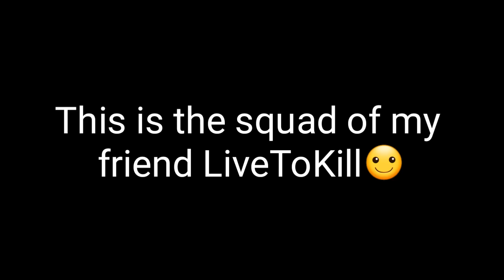MC5 | SB | Epic legends Vs Black Water